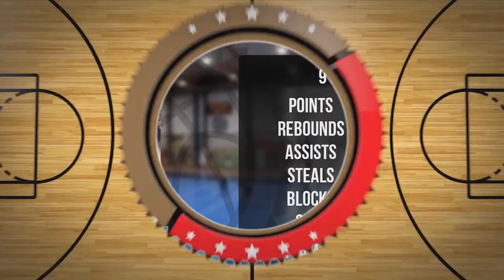Nikola Słomińska Player Mixtape DC107 Girls Brzesko 2024